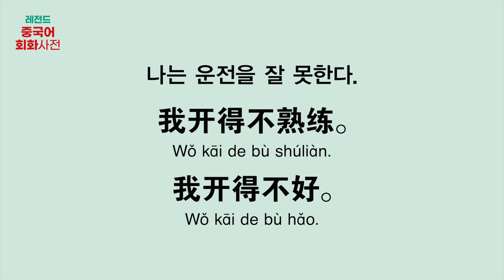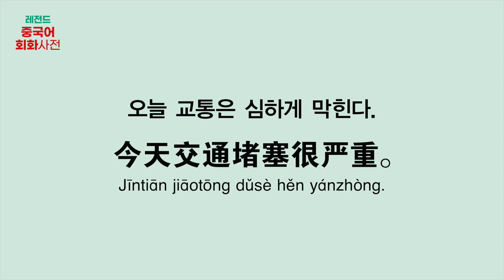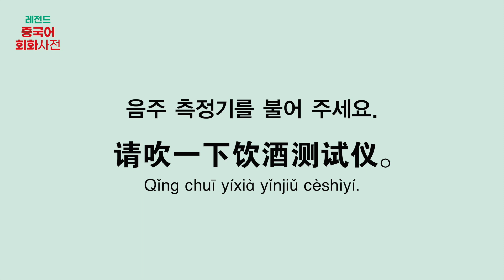[NEW 레전드 중국어 회화사전] C02_U03 운전 & 교통